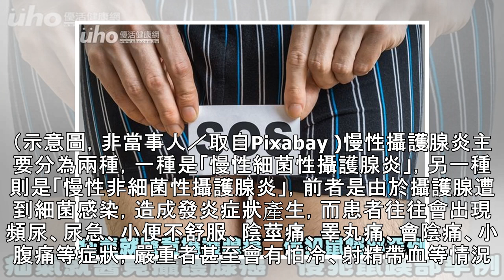輕忽「小症狀」！壯年男罹患攝護腺癌